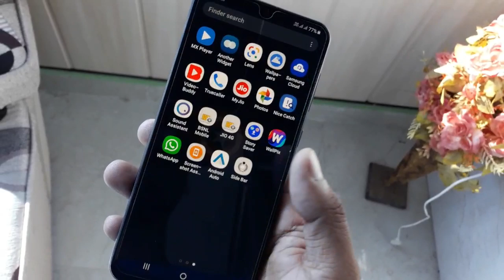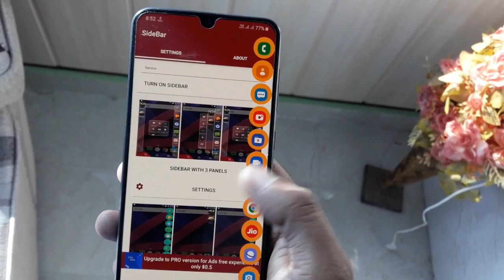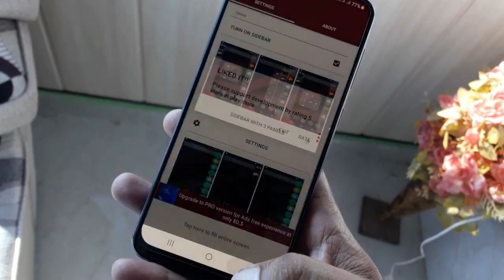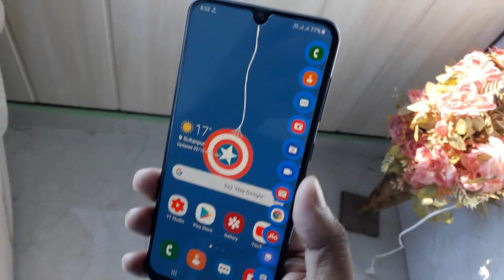Install Android 10 One Ui 2.0 Feature all Samsung android phone